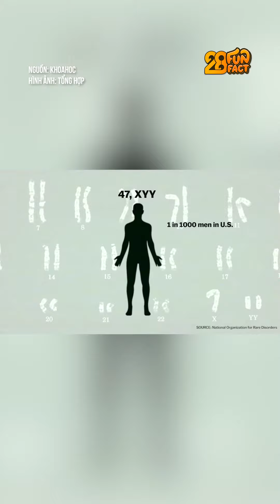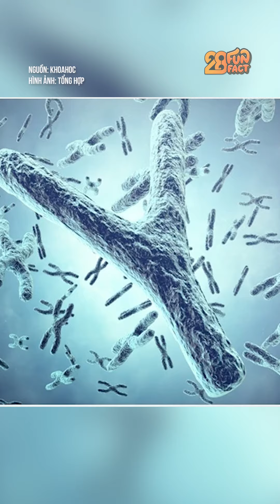NHIỄM SẮC THỂ XYY CÓ THỂ BIẾN ĐÀN ÔNG THÀNH SIÊU NHÂN HAY KHÔNG